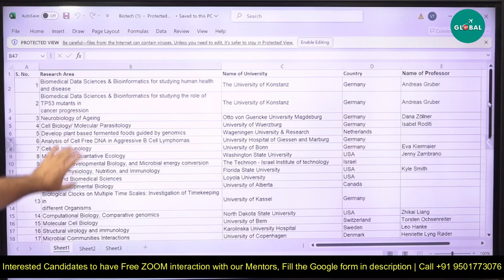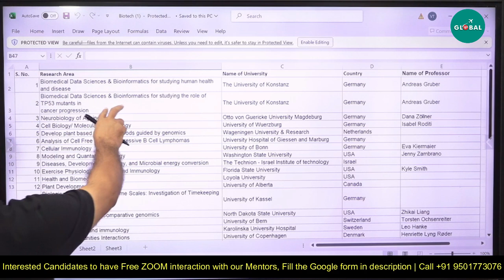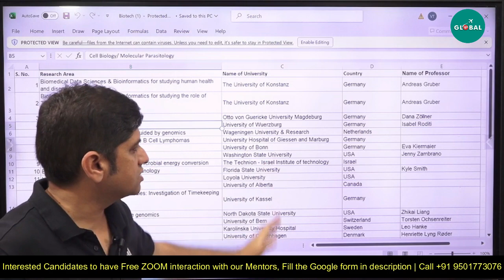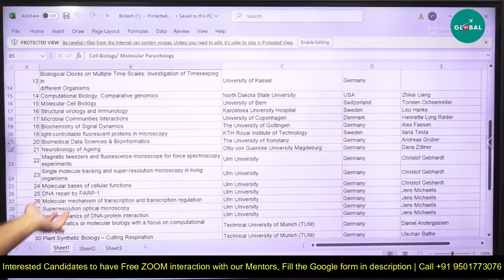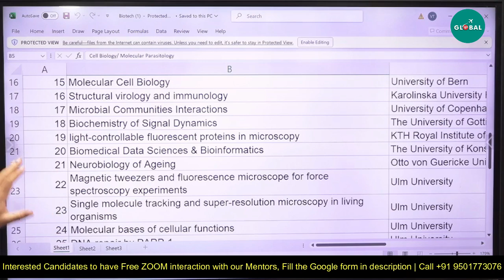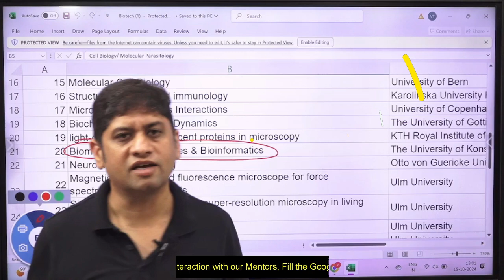Important Research Areas & Global Professors | Research Area-Biotechnology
Important Research Areas & Global Professors | Biotechnology | Increase Probability for Foreign Admissions with YourPedia Global

For all the Stages of your Study Abroad Journey, you get:

👨🏻‍🎓 Profile-Building Assistance
🌎 University Shortlisting
📧 Mailing to Professors
🎓 Application support
🗒️ Documentation guidance (SOP, LOR, Essay, Resume, SOR)
📝 Exam Preparation
💰 Financial Aid/Scholarship Guidance
🛄 Visa Guidance